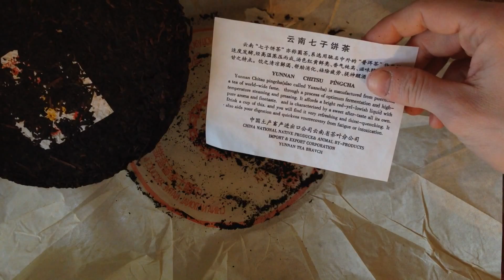Распаковка посылка из Китая №12.Aliexpress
Обзор: Чай пуэр